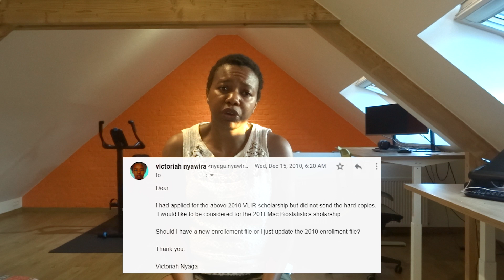Why I did a PhD | Against all ODDs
I got my Ph.D. in 2017, at the age of 31. Here I tell how and why I did a Ph.D. in Statistics.

In this presentation
0:00 - Intro
0:27 - The odds
0:47 - Applying for Masters scholarship
1:39 - Masters scholarship award
2:43 - Call for Doctoral Study
3:06 - Why I applied for the PhD
5:15  - My advice to prospective doctoral students

Useful Links
Website for the Master's scholarship that I applied

My Ph.D. dissertation